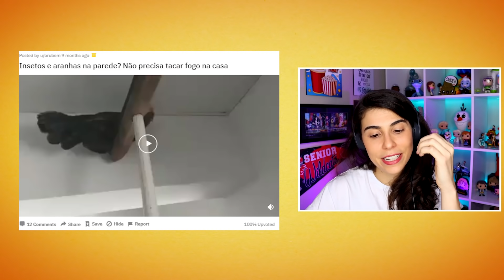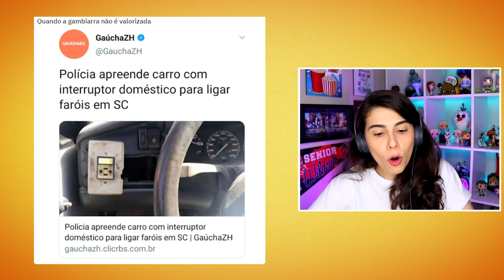GAMBIARRAS QUE SÃO GENIAIS PORÉM DUVIDOSAS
Todo bom inventor que se preze tem as suas próprias gambiarras. Gambiarra é arte, é descoberta, e é uma pena que na maioria das vezes os gênios por trás dessas obras são desvalorizados. Hoje a Jazz vai reagir a gambiarras absurdas, geniais e duvidosas!